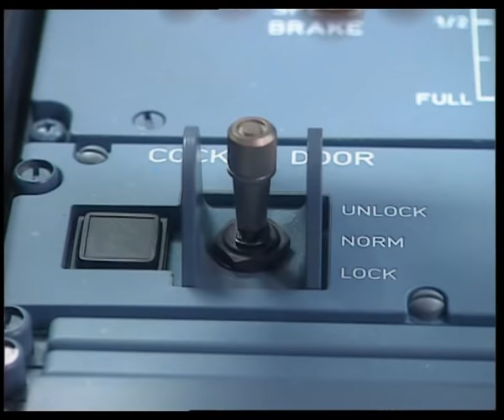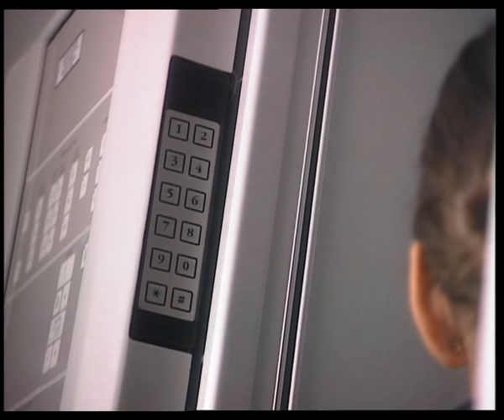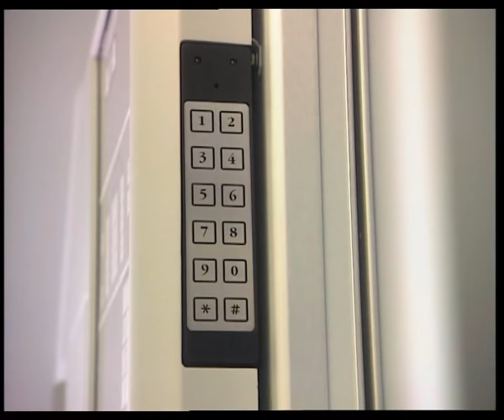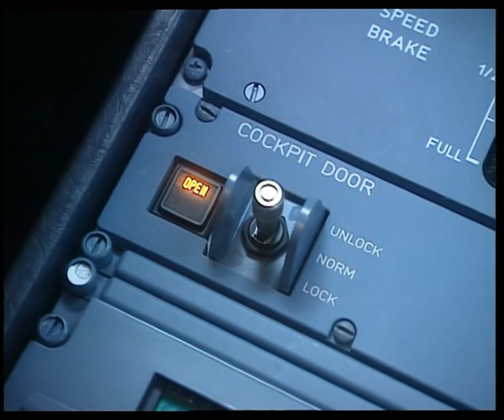AIRCRAFT | Airbus Cockpit Door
AIRCRAFT | Airbus A320/A330/A340/A350/A380
Reinforced Cockpit Door Procedure / Operation
How to Unlock Cockpit Door from the Outside

Secrets Air Hostesses Flight Attendants Does Not Tell You
راز ایئر ہوسٹس فلائٹ اٹینڈینٹ آپ کو نہیں بتاتا ہے
ਰਾਜ਼ ਏਅਰ ਹੋਸਟੇਸ ਫਲਾਈਟ ਅਟੈਂਡੈਂਟ ਤੁਹਾਨੂੰ ਨਹੀਂ ਦੱਸਦਾ
اسرار مسافرهای هوایی ، شرکت کنندگان پرواز را به شما نمی گویند
राज एयर होस्टेस फ्लाइट अटेंडेंट आपको नहीं बताती
Los asistentes de vuelo de las azafatas secretas no te dicen
Segredos Hospedeiras de bordo Aeromoças não informam
সিক্রেটস এয়ার হোস্টেস ফ্লাইট অ্যাটেন্ডেন্ট আপনাকে জানান না
Секреты стюардесс не сообщают
Rahasia Pramugari Pramugari Penerbangan Tidak Memberitahu Anda
空姐的机密不会告诉你的秘密
Les hôtesses de l'air de Secrets Air ne vous le disent pas
Secrets Air Hostesses Stewardessen vertelt het u niet
Geheimnisse Flugbegleiter Flugbegleiter sagt es Ihnen nicht
गोप्य एयर होस्टेसेस फ्लाइट एटेंडन्टहरूले तपाईंलाई बताउँदैन
Bí mật Tiếp viên hàng không Tiếp viên hàng không không nói với bạn
ความลับแอร์โฮสเตสแอร์โฮสเตสไม่ได้บอกคุณ
Ang mga lihim na Air Hostesses na flight Attendant ay Hindi Sasabihin sa Iyo
Rahsia Pramugari Pramugari Tidak Memberitahu Anda
Οι μυστικοί αεροσυνοδούς αεροσυνοδούς δεν σας λένε
Secrets Air Hostessses Stewardesy nie mówią
Секрети провідників польотів господині не розповідають вам
Salaisuudet Lentoemäntien lentomatkustajat eivät kerro sinulle
Sırlar Hava Hostesleri Uçuş Görevlileri Size Söylemiyor

FLUGZEUG | Airbus Verfahren für verstärkte Cockpittüren
Vliegtuigen | Airbus Procedure voor versterkte cockpitdeur
Aeronave | Airbus Procedimiento de puerta de cabina reforzada
Avion | Airbus Procédure de porte de cockpit renforcée
самолет | Airbus Усиленная дверь кабины
Aeronave | Airbus Procedimento de porta reforçada da cabine
हवाई जहाज | Airbus प्रबलित कॉकपिट द्वार प्रक्रिया
Pesawat terbang | Airbus Prosedur Pintu Kokpit Bertulang
항공기 | Airbus 강화 조종석 도어 절차
Літак | Airbus Процедура посилених дверей кабіни
uçaklar | Airbus Güçlendirilmiş Kokpit Kapı Prosedürü
Αεροσκάφος | Airbus Διαδικασία ενισχυμένης πόρτας πιλοτηρίου
Zrakoplov | Airbus Postupak ojačanih vrata kabine
Repülőgép | Airbus Megerősített pilótafülke-ajtó eljárás
lietadlo | Airbus Postup vystužených dverí kokpitu
Flygplan | Airbus Förstärkt cockpitdörrprocedur
avioane | Airbus Procedura de intrare a cabinei de armare